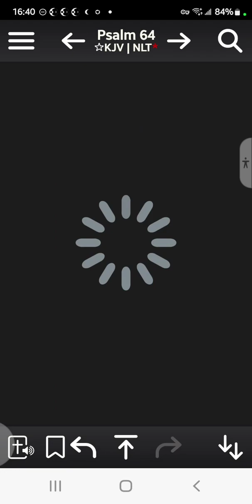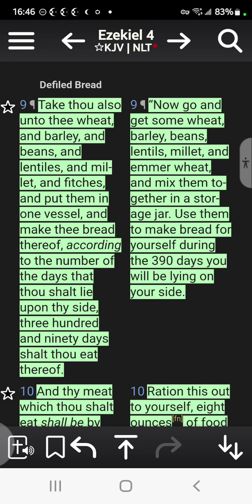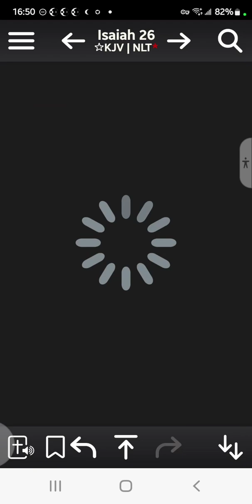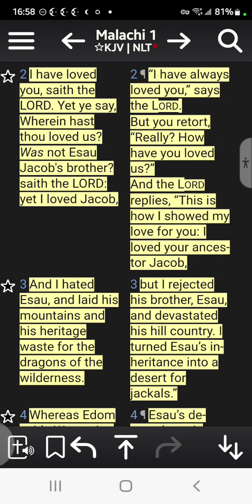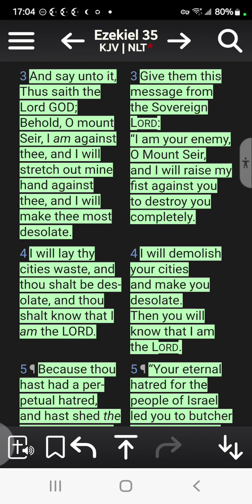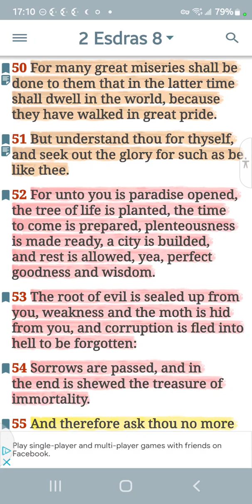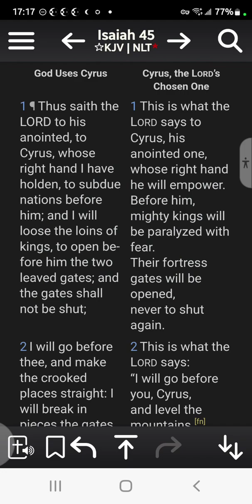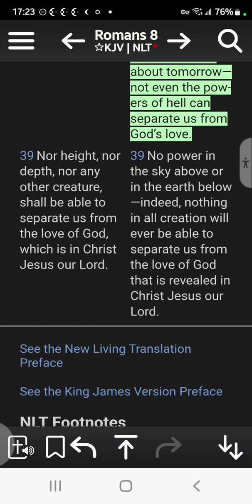the wicked will not be saved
the wicked and the unrighteous won't be saved